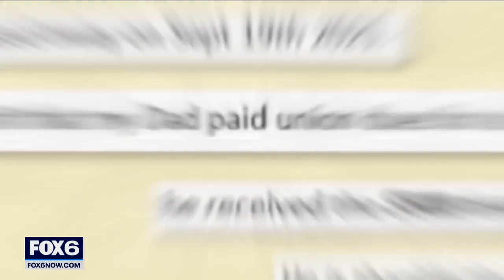Contact 6 saves viewers $35,000+ in April 2022 | FOX6 News Milwaukee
Contact 6 helped FOX6 News viewers save more than $35,000 in April 2022.